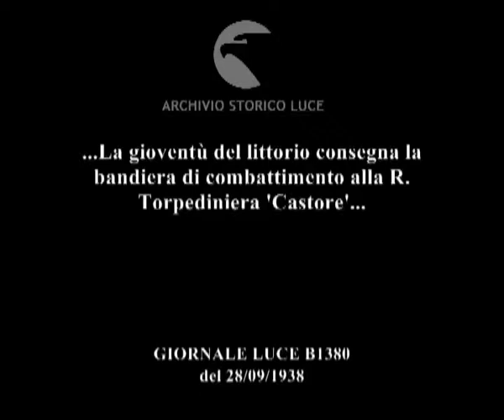...La gioventù del littorio consegna la bandiera di combattimento alla R. Torpediniera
Descrizione sequenze:un gruppo di autorità fasciste sale a bordo di una nave e saluta l'equipaggio schierato ; volti di giovani fascisti schierati sul ponte della torpediniera ; immagini della cerimonia di consegna della bandiera 'di combattimento' sul ponte della nave di fronte ad un altare ; immagine della torpediniera in mare con il ponte gremito di gente ; un gruppo di giovani in abiti civili e di miliziani segue la cerimonia dal molo ; immagini di signore e di altre persone sul ponte della nave ; immagini della folla sul molo ; veduta del sacerdote mentre esegue il rito della benedizione ; veduta di un reparto schierato immagini della gente a bordo della nave con un gruppo di giovani fascisti che spara un colpo di fucile ; veduta di un gruppo di giovani fascisti sul ponte ;